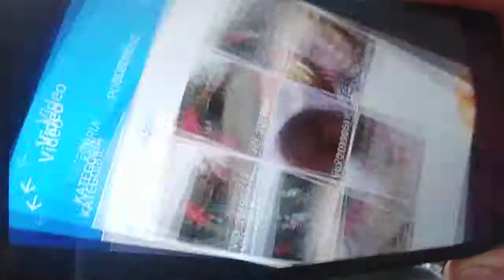Skuska radek z jasova